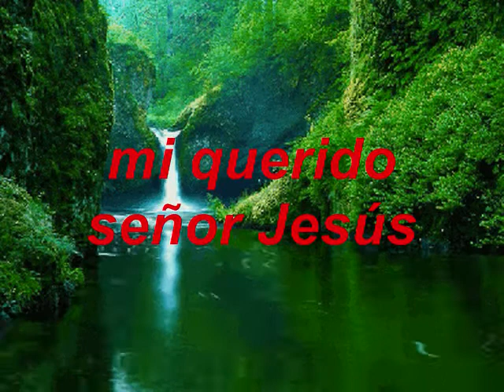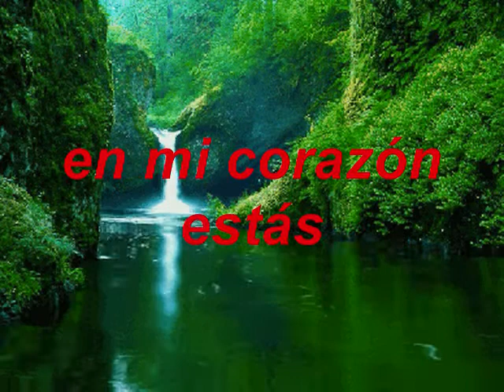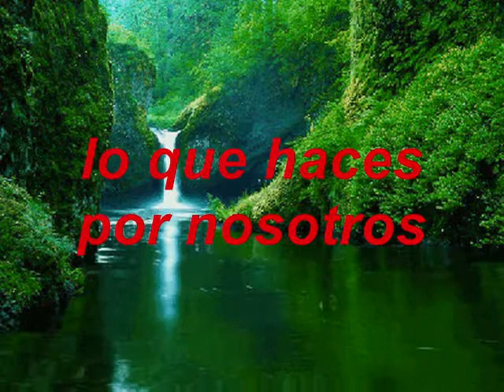Desde Temprano ACORDEON